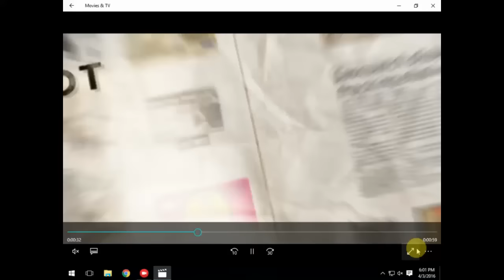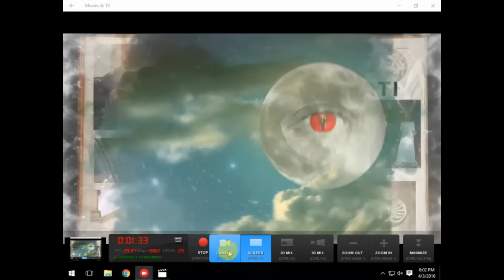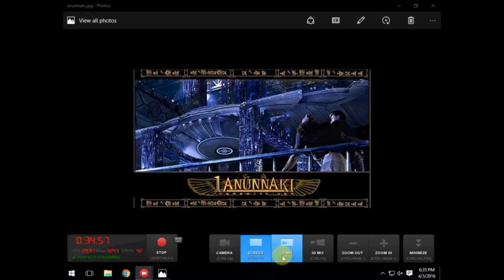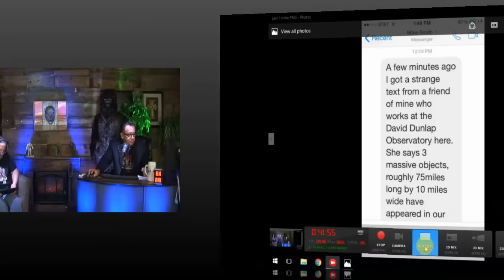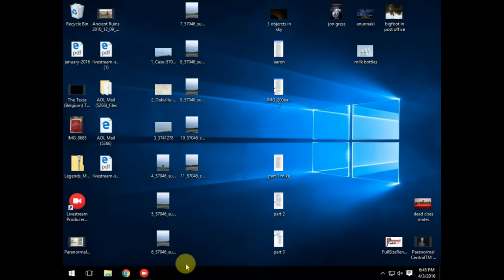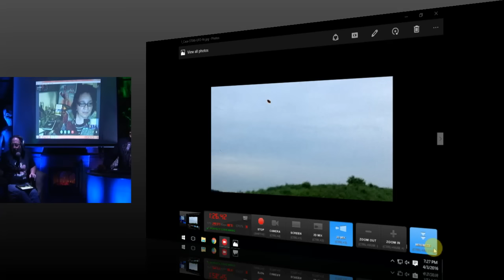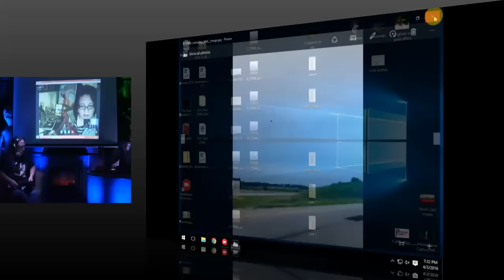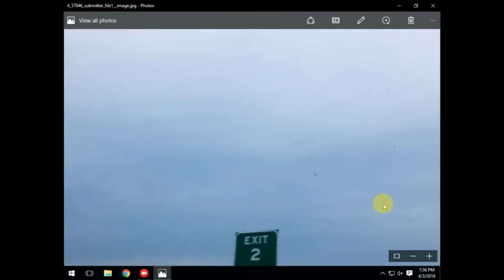Hat Man! Ghosts! UFOs! April 3, 2016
We discuss Ghosts, UFO's and the Hat Man. We talk a couple of callers that share their story. April 3, 2016 Paranormal Central®